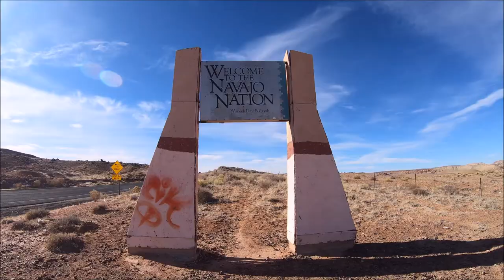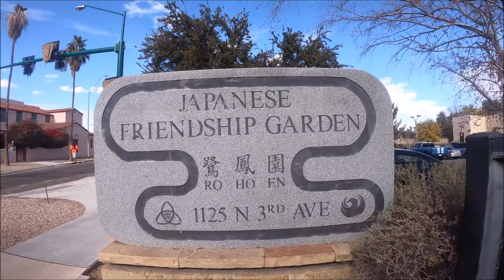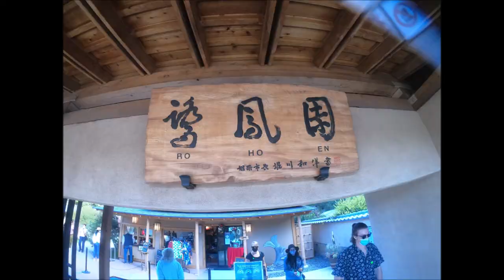ARIZONA, 4 Corners & Navajo Nation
Our Travels through Arizona, Grand Canyon, Navajo Nation, Four Corners, Paradise Burger Co as seen on Guy Fieri's Diners, drive-ins and dives & A Japanese Garden in the Land of the Sun.